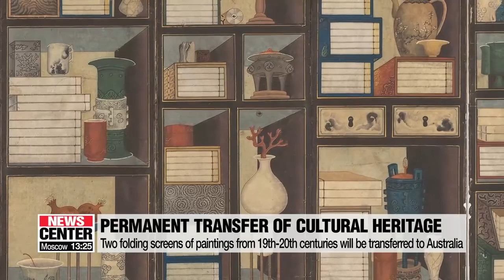Two pieces of cultural heritage approved for permanent transfer abroad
근대 회화 병풍 2점, 문화재 최초로 해외 영구 반출 허가

The Cultural Heritage Administration has allowed the permanent transfer of cultural heritage to a foreign country for the first time.
Two folding screens made during the 19th and 20th century called   Cheakgado and   Yeonhwado   have been sold to the National Gallery of Victoria in Australia and will be added to their list of exhibits.
In principle, transferring cultural heritage overseas is prohibited.
But the Korean government can give approval if foreign government-approved museums are transferring the piece for an exhibition.
The government allowed the transfer as the two folding screens will have greater value abroad since there are many similar artifacts already in Korea.